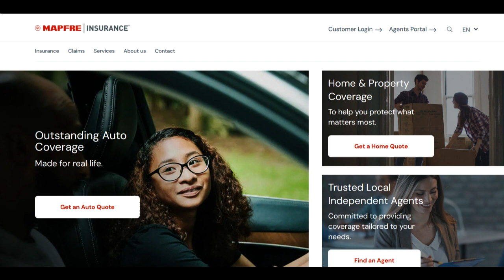🔥 MAPFRE Travel Insurance Review: Pros and Cons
MAPFRE Travel Insurance stands as a reliable option in the realm of travel insurance, offering a diverse range of coverage options tailored to meet the needs of different travelers. The insurance plans come with an array of beneficial features, including coverage for trip interruptions, medical emergencies, baggage loss, and additional travel assistance services. This comprehensive coverage ensures that travelers can embark on their journeys with confidence, knowing they are protected against unforeseen mishaps.

On the positive side, MAPFRE's travel insurance policies are commended for their adaptability and flexibility. Travelers have the flexibility to choose plans that suit their specific travel requirements, whether it involves a single trip or frequent travels throughout the year. Furthermore, the availability of round-the-clock emergency assistance services worldwide adds immense value, assuring policyholders of support and guidance whenever and wherever needed during their travels.

Additionally, MAPFRE's commitment to exceptional customer service is evident through its responsive and supportive assistance teams. Customers appreciate the efficiency in handling claims and the promptness in addressing queries related to policy coverage. This dedication to ensuring customer satisfaction significantly enhances the overall experience for travelers relying on MAPFRE for their travel insurance needs.

However, MAPFRE Travel Insurance encounters some drawbacks. Some travelers might perceive the premiums as relatively higher compared to other providers offering similar coverage. This pricing factor might dissuade cost-conscious individuals or those seeking more budget-friendly travel insurance alternatives.

Moreover, while MAPFRE offers a variety of coverage options, certain specific or specialized needs might not be entirely accommodated within their standard plans. Travelers with highly specific requirements may find the lack of tailored coverage options limiting and may need to seek supplementary coverage from alternative providers.

In conclusion, MAPFRE Travel Insurance impresses with its comprehensive coverage, customizable plans, and responsive customer support. The flexibility in plan options and 24/7 emergency assistance services contribute significantly to its appeal. However, the comparatively higher premiums and potential limitations in specialized coverage might not align with the preferences of all travelers. For those valuing comprehensive coverage and reliable customer service, MAPFRE Travel Insurance remains a reputable choice despite these potential drawbacks.